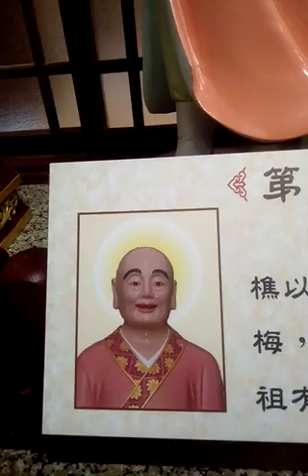52#盧惠能祖師20230122#六十四代祖師木刻像 第52代(禪宗#六祖)的#神源山莊義和聖堂 已在農曆兔年大年初一舉辦再度啟用彩繪像儀式（口白補充--獵人隊在廣東四會，六祖後遇廣州法性寺的印宗法師